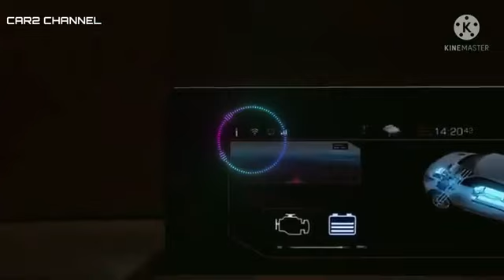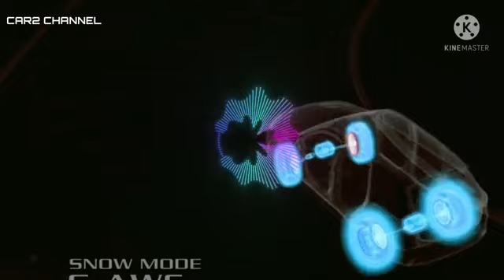Mitsubishi Xpander Major Change 1